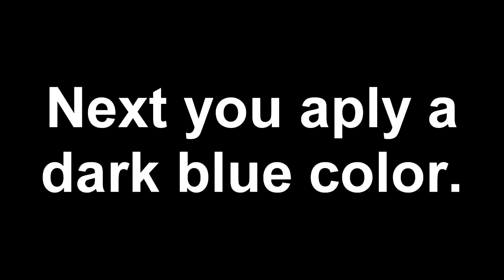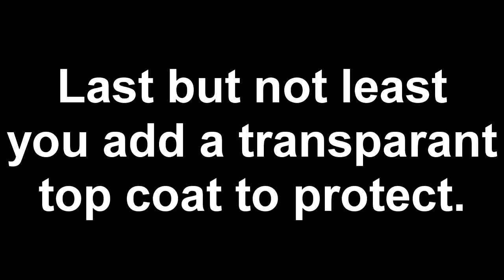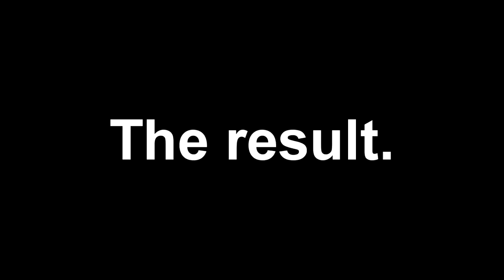British Nails.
Guide to make British nails.
i'm sorry for the dark light of the pictures.